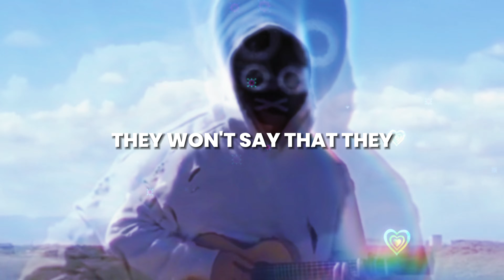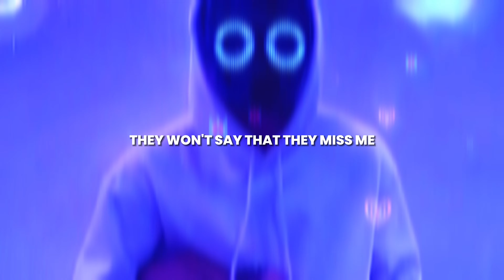Homesick Remix - BoyWithUke / Phantamos (Animated Lyric Video) (COLLAB)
MY FIRST EVER COLLAB. HYPE!
Homesick by BoyWithUke - (Animated Lyric Video)
Video Edited by: @toxwinplayz
Remix made by: @Phantamos

It feels like a year ago
The last time I saw you
I think that you weren't home
The last time I called you
I hope that you think of me
Baby, I'm homesick
And I'd call you again
But I swear I've been busy
I'm losing my friends
They won't say that they miss me
I'll sleep when I'm dead
Until then I'm just homesick
(Baby, I'm homesick)
I'm trying my hardest
Even then you know that I might not be free
(Baby, I'm homesick)
I've got responsibilities
But, baby, I'm homesick
(Baby, I'm homesick)
(Baby, I'm homesick)
And I saw your last text
I hope that you weren't wasted
I like to pretend that we're back in your basement
We'll lie on your twin-size bed
I'm just homesick
(Baby, I'm homesick)
So take me home
And I'll see you again
Even if it is the last thing that I do
I know we'll make it through
But I'm homesick